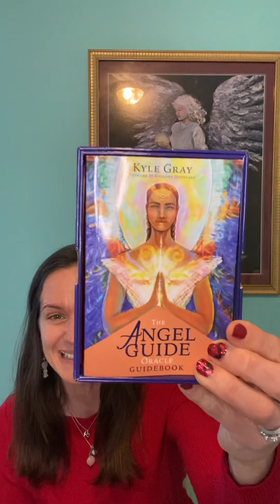Guardian Angel mini-retreat. Release and lead with your heart invite video 2/20/21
Early bird $75 thru 2/10